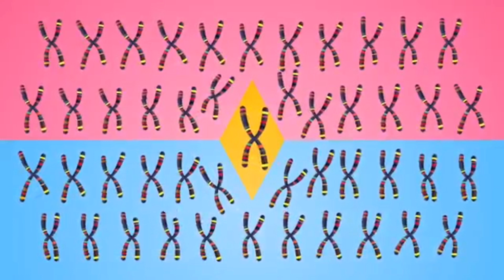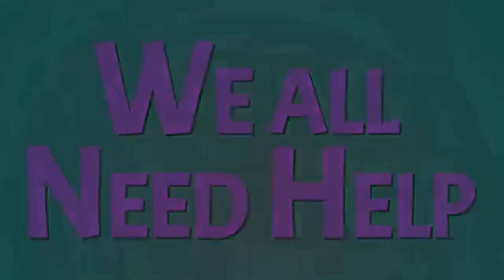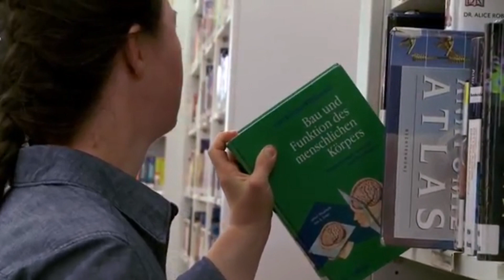PONOŽKOVÁ VÝZVA s Kvítkovou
PonozkovaVyzva se každoročně koná 21. března a spojuje se se Světovým dnem Downova syndromu. V tento den se na znamení oslavy lidské jedinečnosti nosí dvě různé ponožky.

Výzva je určena všem, kteří chtějí projevit solidaritu a podpořit lidi s Downovým syndromem a jejich rodiny. Zároveň rozšiřuje povědomí o tom, že lidská individualita dělá svět hezčí, pestřejší, zajímavější a inspirující.